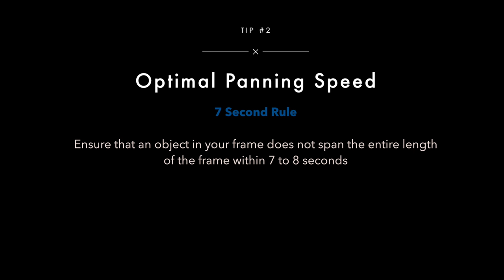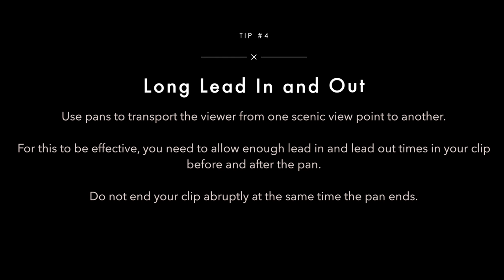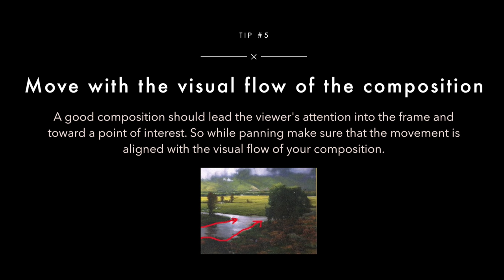Timelapse Tips : Getting Pan and Tilt movements right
It is now close to 3 years since I started shooting time-lapse videos with the eMotimo TB3. I want to share my experiences creating the time-lapse videos and pass on a few lessons I learnt along the way.

Here is the first of those lessons. Learning how to get the Pan and Tilt movement right in the time-lapse videos. I made too many mistakes with the pan/tilt movements in my videos. Those mistakes also taught me a few things and I have put together a set of tips which might help you avoid the same mistakes I made.

Canon 5D MarkII (India
Zeiss 21mm ZE (India
Zeiss 50mm ZE (India
Panasonic GX85 (India
Zoom H2n (India
Sirui T024X (India

Backpack : Gregory Palisade (India
Stove : MSR DragonFly (India
Tent : BlackDiamond Bivy (India
Sleeping Bag : NorthFace Inferno (India
Mattress : Therm-a-Rest (India